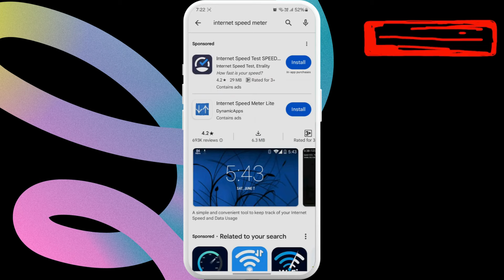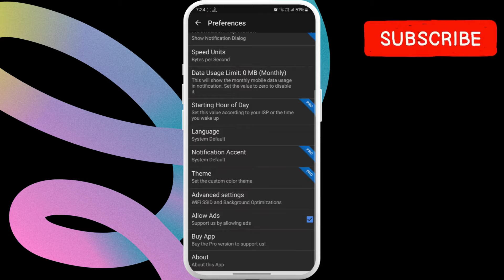How to Display Internet Speed Meter on Samsung Phone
Get your Samsung Galaxy phone to display upload and download speeds on status bar and notification bar.

How to Display Internet Speed Meter on ANY Samsung Phone
internet speed meter on samsung
how to add internet speed meter in samsung
how to enable internet speed meter in samsung
how to show internet speed indicator on all samsung phone
network speed meter in samsung
how to get internet speed meter in samsung
how to enable speed meter in samsung